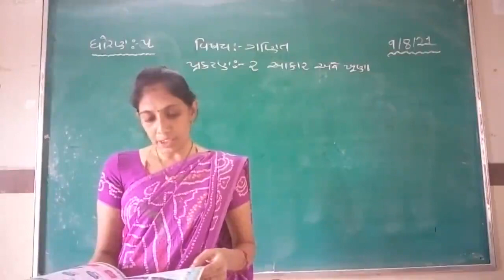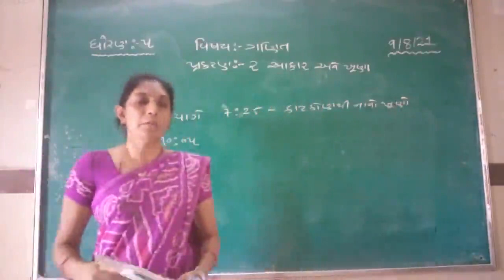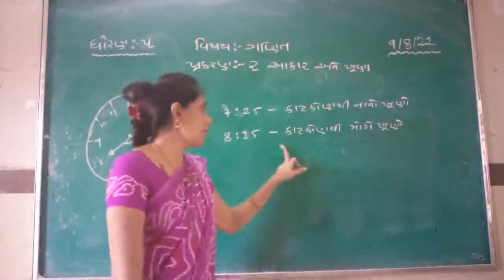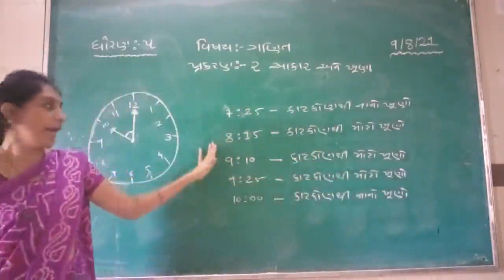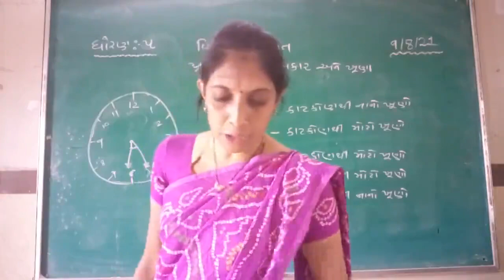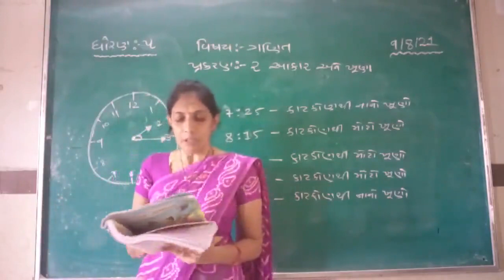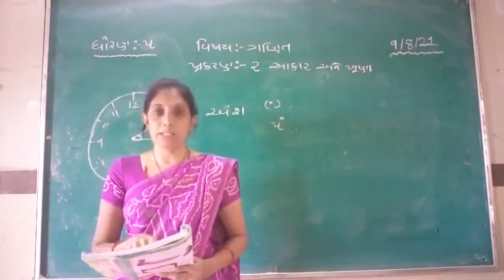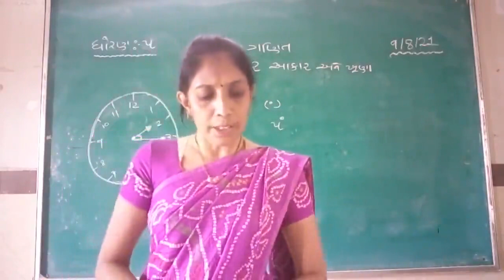STD 5 MATHS 10 8 2021